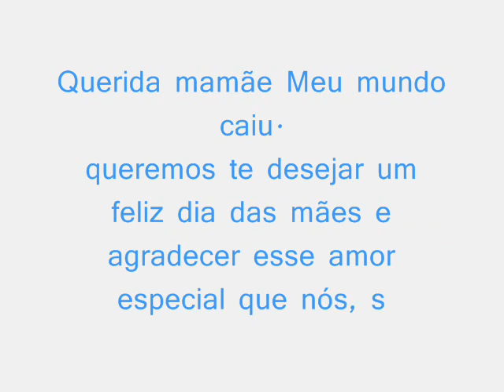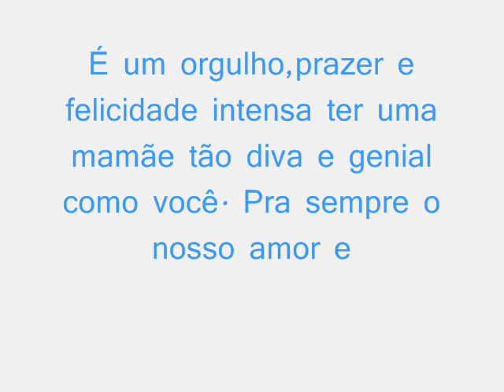@meumundocaiu. Feliz dia das mães!